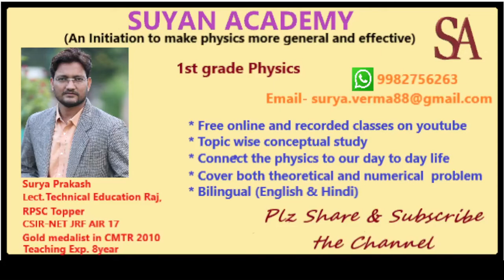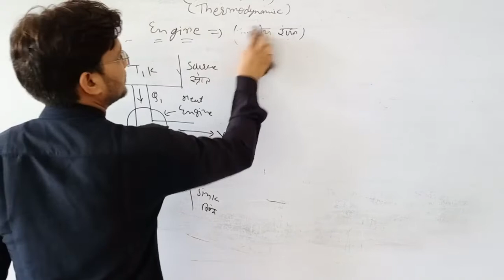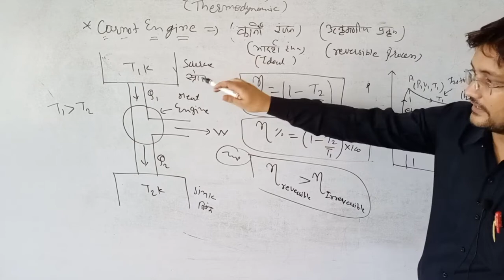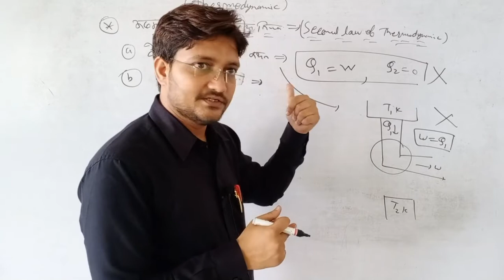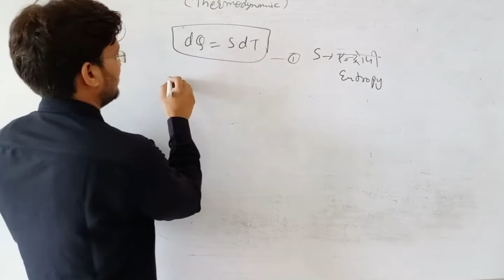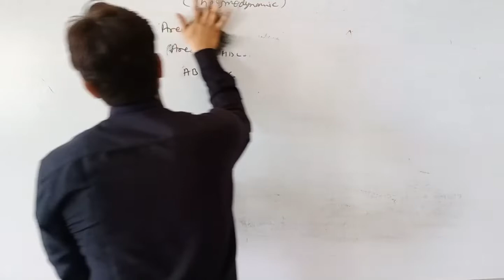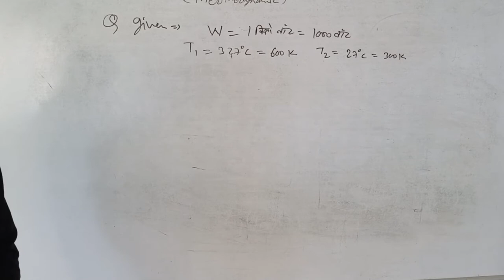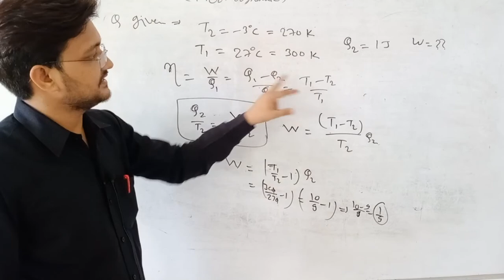Lecture - 145 TOPIC - CARNOT'S ENGINE AND NERNST'S LAW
CARNOT'S ENGINE AND NERNST'S LAW, FIRST GRADE PHYSICS, SUYAN ACADEMY